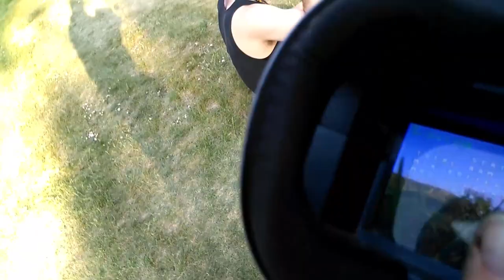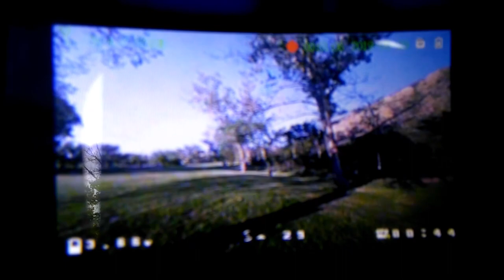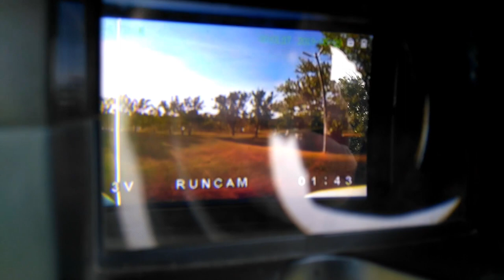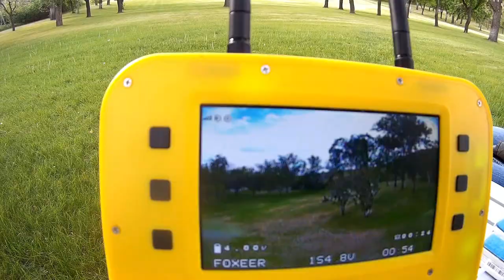Afternoon FPV flying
Out for an afternoon of fpv flying with a few friends. Michael aka Stonewulff, please check out his channel. Arlen and big Mike. We had a lot of fun flying that day. I learned a lot from these guys.

music is by youtube creator music

3-3271 #630 Dunmore Rd. S.E. Medicine Hat, Alta T1B-3R2